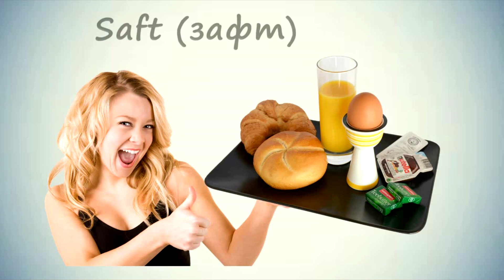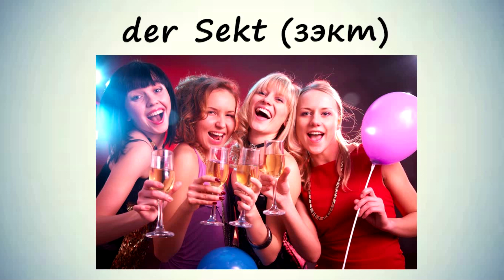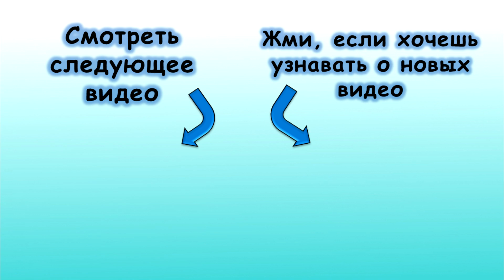Учим немецкий за 3 минуты. Тема «Напитки». Уровень А1.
Хотите учить немецкий под моим руководством?

Как легко запомнить немецкие слова по теме «Напитки»? Как запомнить слово «шампанское»? Какого рода все напитки?  Слова уровня А1, тема «Напитки», техники запоминания, немецкое произношение. Учите немецкий и запоминайте слова на всю жизнь!

00:00 Вступление
00:06 der Saft - сок
00:33 die Milch - молоко
01:09 der Wein - вино
01:43 der Sekt - шампанское
02:35 Повторение новых слов
03:13 Заключение